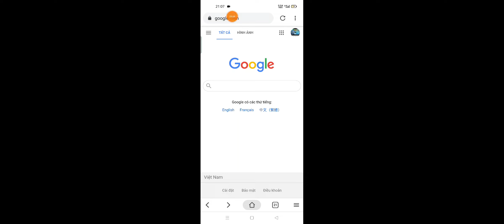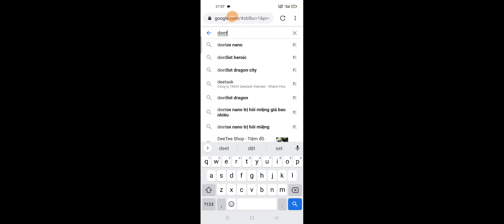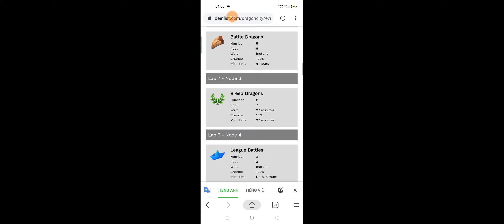Chuẩn bị nhận Rainbow Habitat free. Dragon city tập 564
■ Zalo của mình:
■ Facebook của mình:
■ Fanpage Xuân XT:
■ Group: